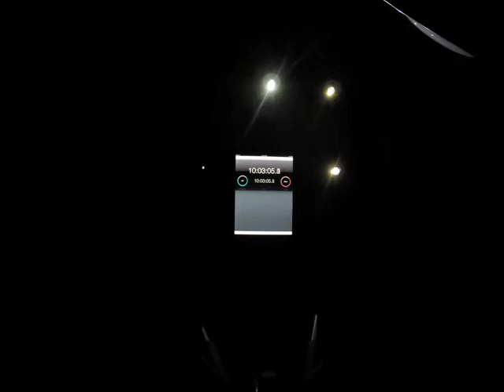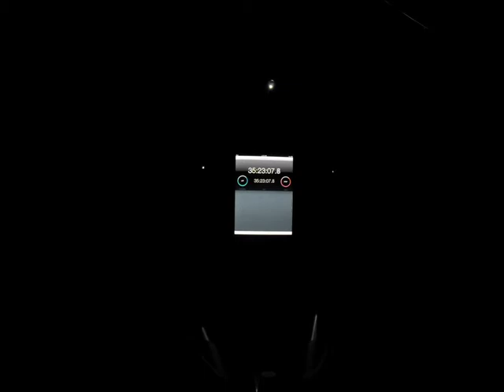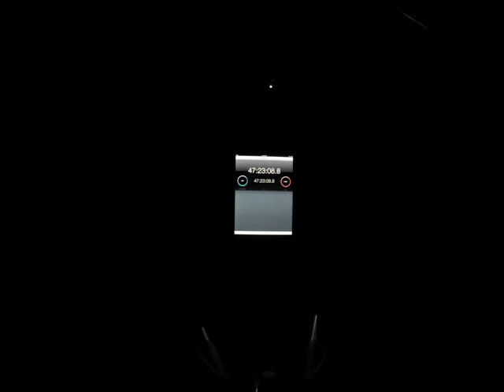flashlight battery timelapse science experiment 1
Which Battery lasts the longest? not the one you might think. no audio.